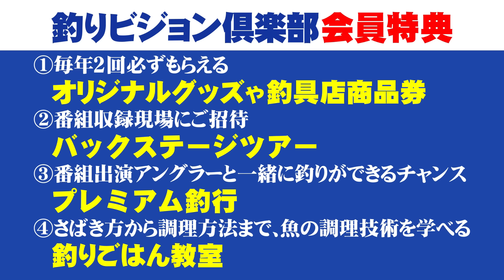一級ポイントで秋バスの“釣れる法則”を解き明かす 2/2 『Make？！ 22 金森隆志×秋・ランガン・中部ハイプレッシャーリバーの法則』イントロver.【釣りビジョン】その②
番組内容
季節、シチュエーション、フィールドの特性によって釣り方は多種多様に存在する。それがバスフィッシングの魅力。今回は岐阜県五三川で秋の釣れる法則を解き明かす。平日にもかかわらず多くの釣り人で賑わうフィールド。当然一級ポイントには常に釣り人が。広域に散ったバスをランガンで釣る！秋の五三川で導き出した驚愕のパターンとは？

☟バスフィッシングファン必見！過去の人気動画はこちら！☟